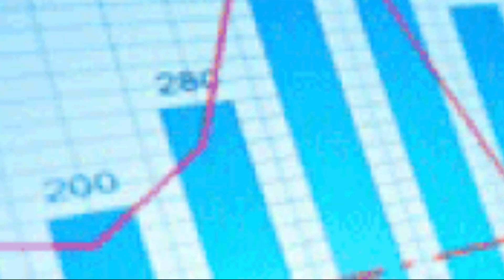Gia đình "kín tiếng" cứ mỗi phút có 1,6 tỷ đồng, nhà giàu Việt cũng "phát hoảng"